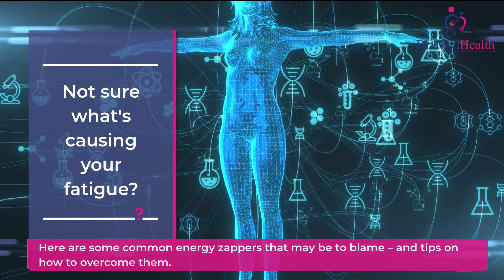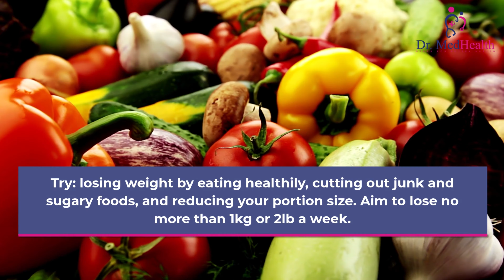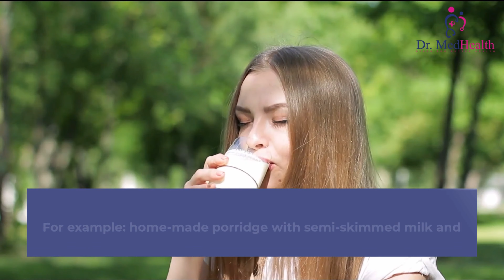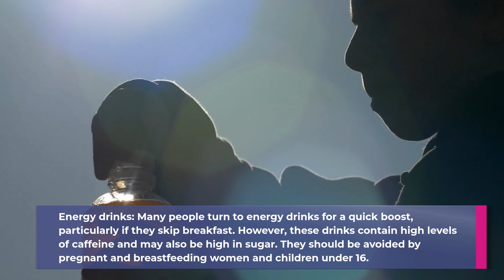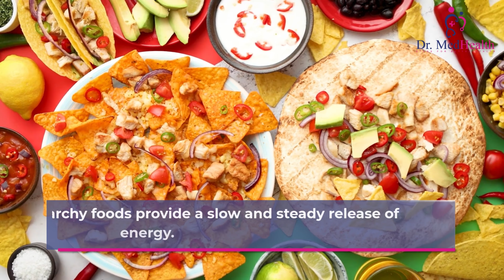Try this energy tips | best way to overcome fatigue | Not sure what's causing your fatigue?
Common energy stealers

Not sure what's causing your fatigue? Here are some common energy zappers that may be to blame – and tips on how to overcome them.

Being a couch potato
Sitting in one position for long periods of time can sap your energy, even if you're watching the TV or using the computer. Your body equates the stillness with going to sleep.

Try: stretching often, getting up and walking around away from your desk or sofa. Frequent breaks will help keep you alert.

Why sitting too much is bad for your health.

The DrMedHealth Channel is created to provide educational information regarding medical conditions, diseases, preventive care, and healthy living standards.